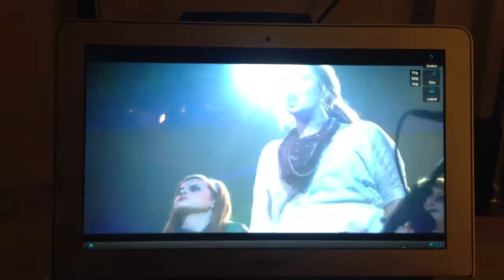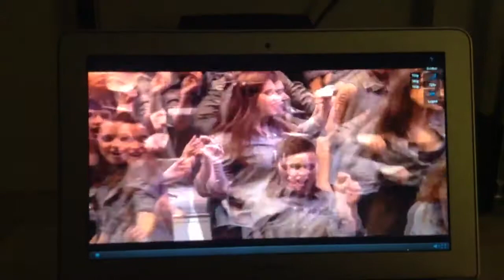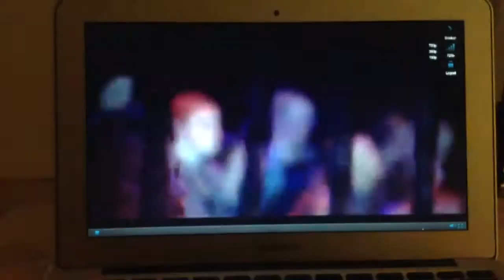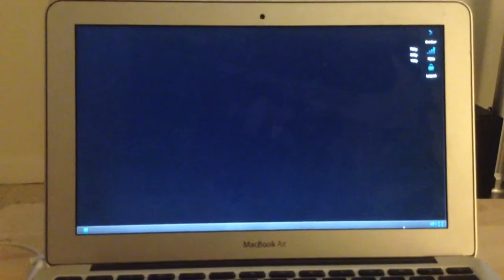StepSing2013 ChiO "Deliver Us"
Laura Valby